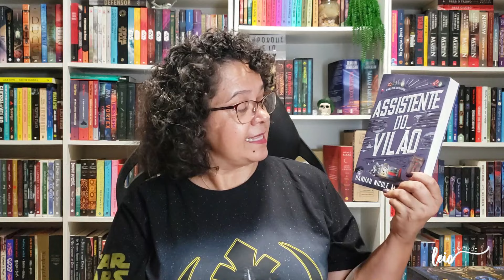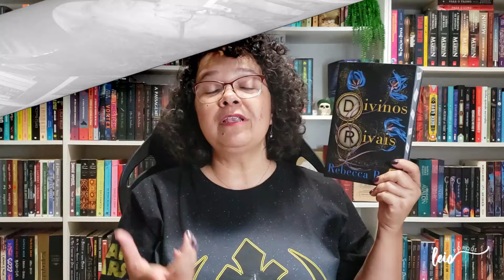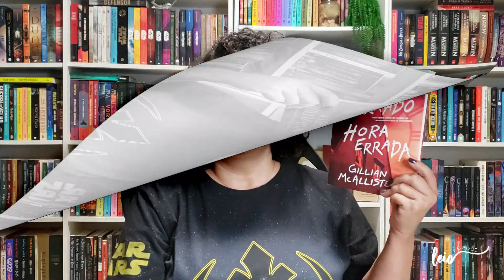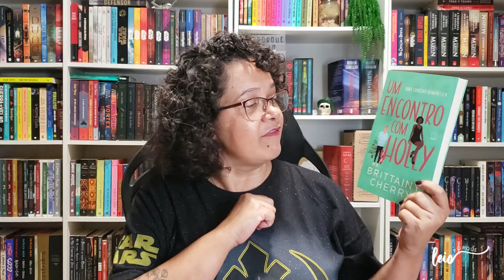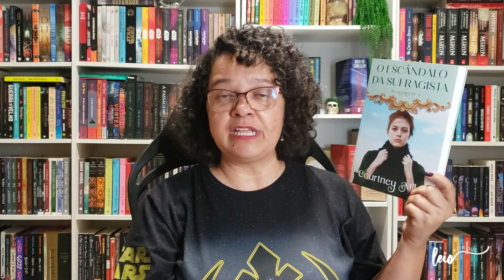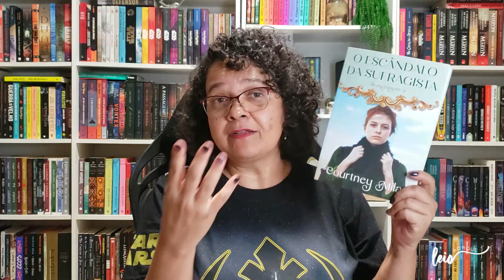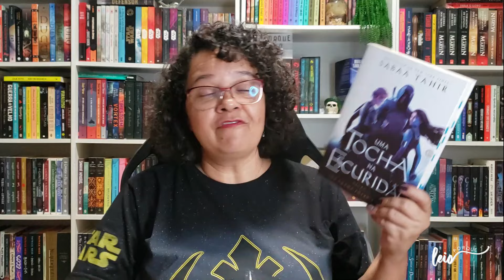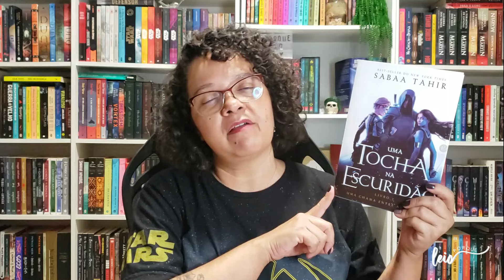O QUE EU PRETENDO LER EM FEVEREIRO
Oi! Seja bem-vinde ao canal :)
Bora conhecer a TBR de fevereiro, com os livros que eu pretendo ler!

📚 Compre os seus livros na Amazon pelos links deste box e ajude o canal

💸 Cupons e cashback no CUPONOMIA 💸

LIVROS MENCIONADOS
📖 A Fúria
📖 Assistente do Vilão
📖 Casa de Chama e Sombra
📖 Coração de Tinta
📖 Divinos Rivais
📖 Lugar errado, hora errada
📖 O Escândalo da Sufragista
📖 O Problema dos 3 corpos
📖 Senhor das Moscas
📖 Um Encontro com Holly
📖 Uma Tocha na Escuridão

LISTA DE DESEJOS NA AMAZON